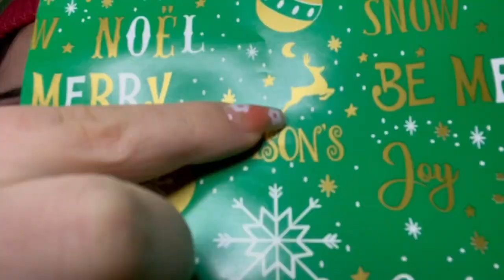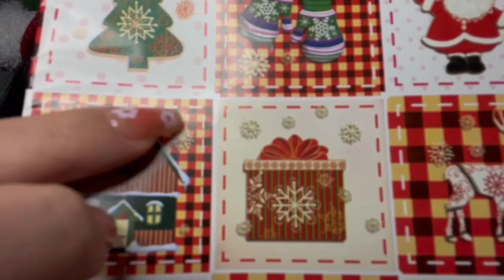asmr ita 🎄 trailer christmas special ! 🎅🏻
ecco un piccolo assaggio del video che uscirà questa sera, 24 dicembre alle 20:00 ❤️ buon natale 🎄

ʜeʟʟo, piccola luna! benvenutə nel tuo angolo di tranquillità ☁️ indossa le cuffie per una migliore esperienza 🎧 spero che questo video ti piaccia e ti aiuti a dormire, mi farebbe davvero tanto piacere! Il tuo benessere è la cosa più importante per me 🩷

Se ti è piaciuto questo viaggio sonoro, non dimenticare di iscriverti per non perdere altri momenti di relax. 💤 Mi piacerebbe sapere come ti senti dopo aver visto il video. Lasciami un commento qui sotto se hai qualche suggerimento o se c'è un trigger che ti piacerebbe vedere nei prossimi video! 💭

Siamo tutti alla ricerca di un po' di calma in questo mondo frenetico. Grazie per essere qui! 🌸

 VUOI SUPPORARE IL MIO CANALE? QUI TROVI TUTTE LE INFO 👇🏻

🦉 MA CHE VUOL DIRE ASMR? SCOPRILO QUI